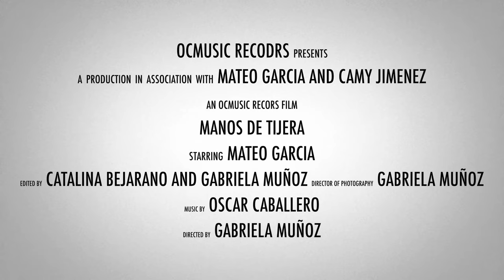Manos de tijera ( Versión popular) Mateo Garcia ft Camy Jimenez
Mateo García ft Camy Jimenez – Manos de Tijera (Music Video)

Artista: Mateo Garcia  & Camy Jimenez
Sello discográfico: Ocmusic record
Grabado en: Sonora Estudios
Productor: Oscar caballero
Mixing: Oscar caballero
Master :Oscar caballero
Directora video: gabriela muñoz
Edición: Catalina bejarano, Gabriela muñoz
Directora de fotografia: Grabiela muñoz

Letra:

Le dije al cielo que te fuiste y empezó a llorar
Seguro se acordó del día en el que te conocí
Tú con el pelo suelto
Y yo con esas ganas de hacerte reír
Buscando mil maneras
Pa no ser de nuevo eso que siempre fui
Y ya no quiero ser

Me duele cada que me acuerdo de tus besos
Me duele porque el tiempo va de ida y va sin ruta de regreso
El día que le borraste a mi contacto el corazón
Ese día me borraste el corazón
Y si pudieras hacer algo diferente
Lo habrías hecho todo diferente
Tú y yo teníamos un propósito
Nada de esto fue a propósito

No es secreto
Perdóname por no decirte que no soy perfecto
Y ahora que estás solo dime si me echas de menos tan solo un poquito
Quiero saber si te duele lo mismo que a mí (que a mí)

No es secreto
Perdóname por no mostrarte todos mis defectos
Ahora que estás sola dime si me echas de menos tan solo un poquito
Quiero saber si te duele lo mismo que a mí

Porque yo no puedo respirar
Sin ti

Yo sé que pasaran los años
Y que en cualquier momento subes una foto en los brazos de un extraño
Eso sí va a hacerme daño
Cuando sea otro el que te cante el cumpleaños
Pero no te culpo
Yo sé que vas a rehacer tu vida
Lo único que quiero que tú sepas
Es que yo no puedo rehacer la mía

Dime si recuerdas el primer viaje que hicimos
Y si lo recuerdas dime si en tu mente aun sientes lo mismo
Y si no quiere decir que nos perdimos
Pero yo sé que dentro tuyo todavía sigue vivo el sentimiento
Que el primer dia nos unió
Yo sé que dentro se te mueve el corazón
A ver, dime que no

No es secreto
Y ahora que estás sola dime si me echas de menos tan solo un poquito

Sin ti

Oficial Music video by Mateo García Music performing “Manos de tijera” (C) 2023 Ocmusic Récord